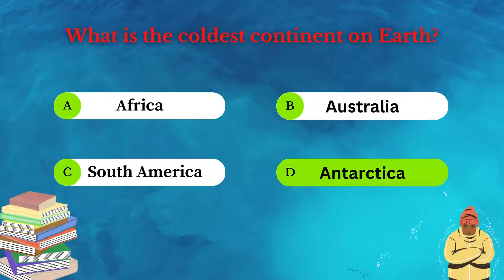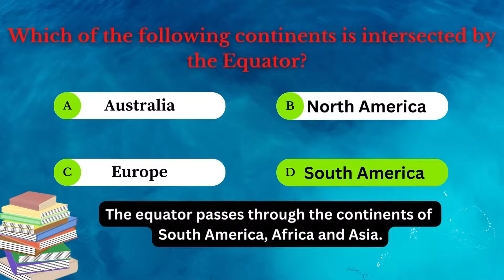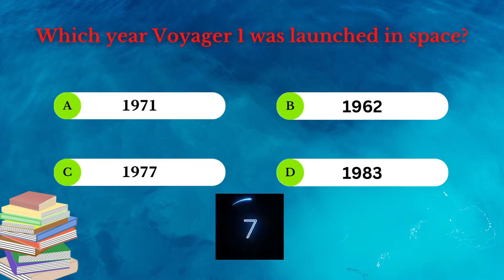General question quiz: How well do you know the world?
In this Video there are 5 General knowledge Questions, answer them and comment your score below.